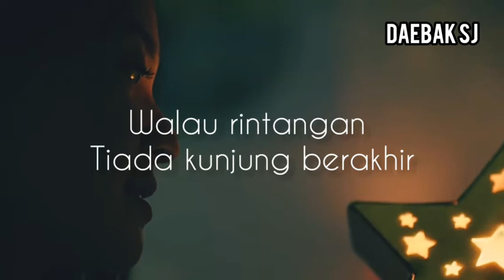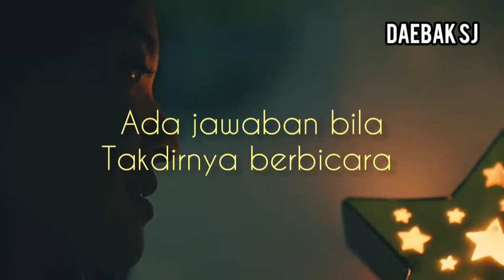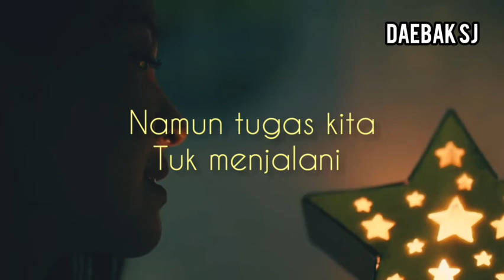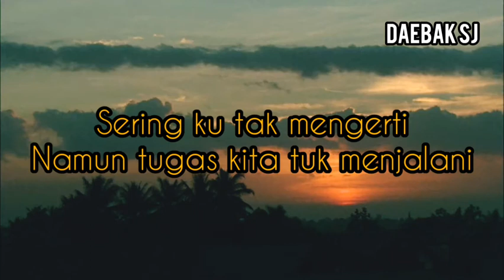Perjalanan Cinta Illahi ost Ustad Milenial by Daebak Sj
Terlalu suka sama ost Ustad Milenial